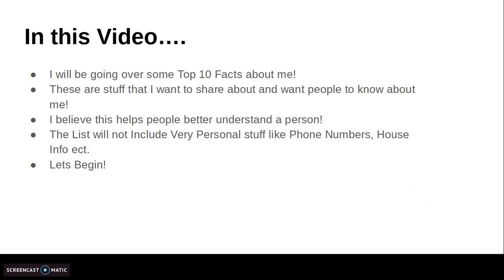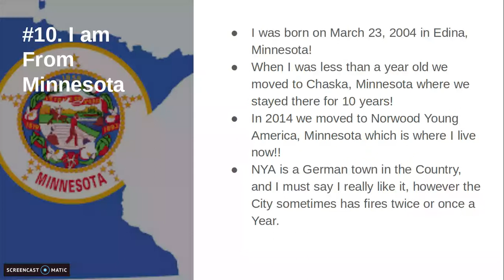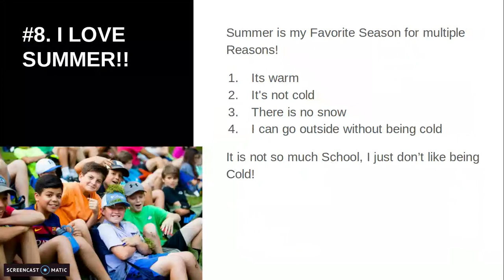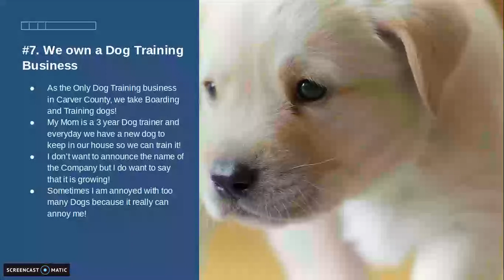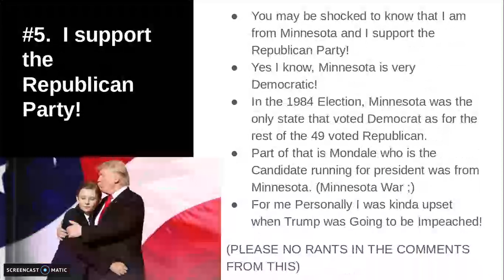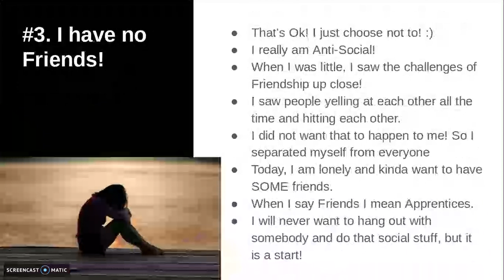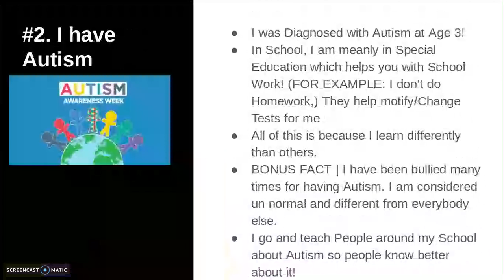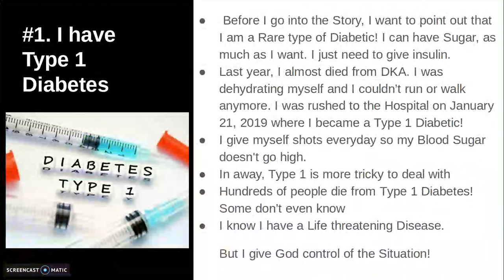50 Subscriber Special!! | Top 10 Things about Me!!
I really want to get 100 by April so Please keep on the Subs!!! :)